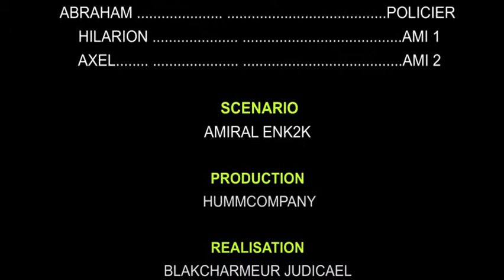ENK2K - SUIVEZ-MOI AU POSTE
On ne rit pas un peu avec l'ambassadeur GOCI l'Amiral Enk2K
" SUIVEZ-MOI AU POSTE "